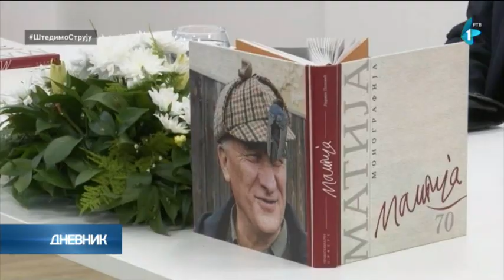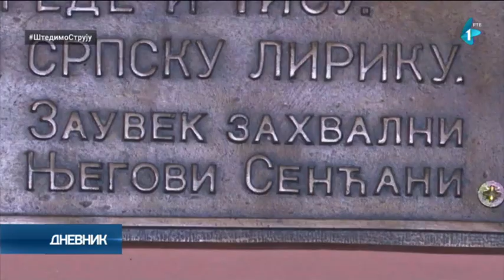Druženje sa publikom u rodnoj Senti – Matija Bećković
Druženje sa publikom u rodnoj Senti, bilo je posebno i za akademika Matiju Bećkovića i za sve prisutne. Veče prepuno emocija organizovano je u prostoru obnovljene stare srpske škole, pri senćanskom pravoslavnom hramu Svetog Arhangela Mihaila, crkvi u kojoj je kršten Matija Bećković. Kao najlepša čestitka rodne Sente uoči 29-og novembra, predstojećeg rođendana Matije Bećkovića.